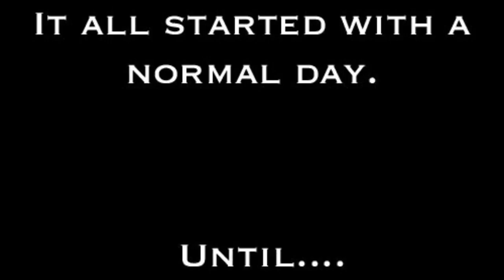Mad City: Age Of Vanta (Read Description)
This was inspired by Avengers: Age Of Ultron
This was a film put together by my friends and I